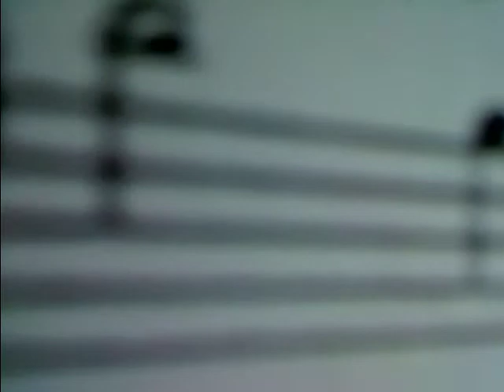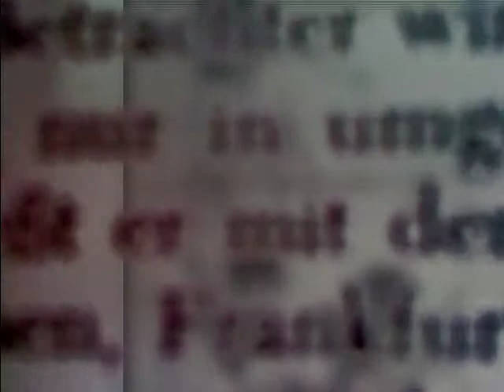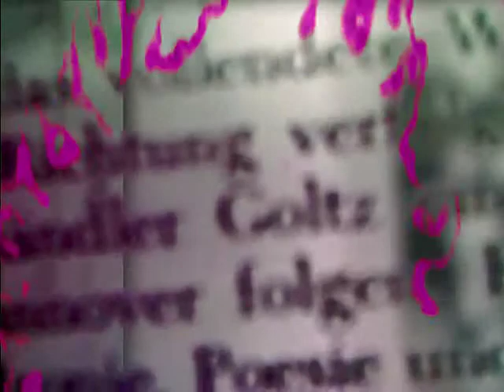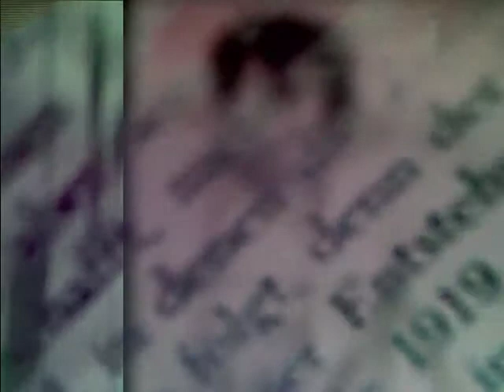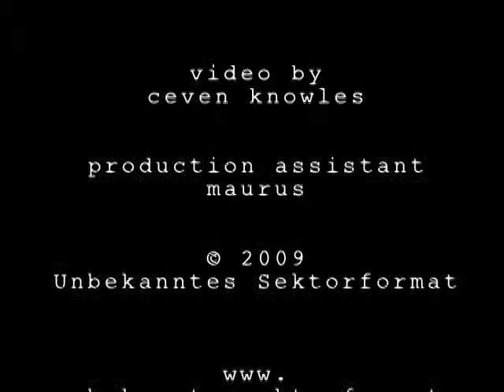Geräuschkulisse Session 3 | Tribute to Paul Klee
music by ceven knowles & miriam siebenstädt, video by ceven knowles with maurus